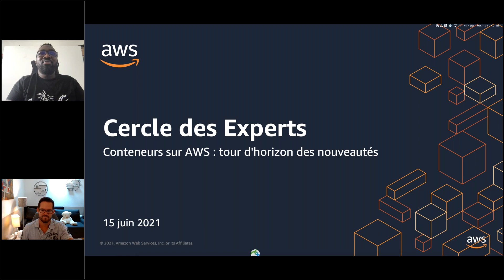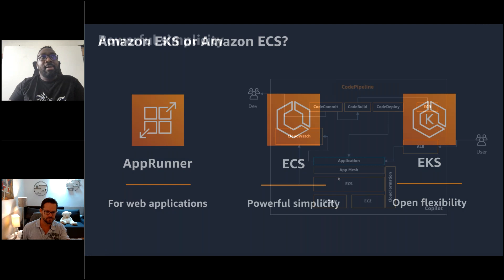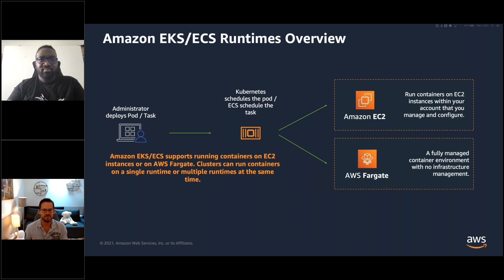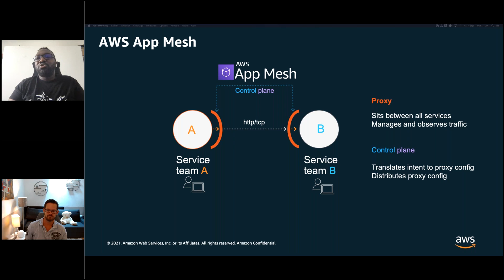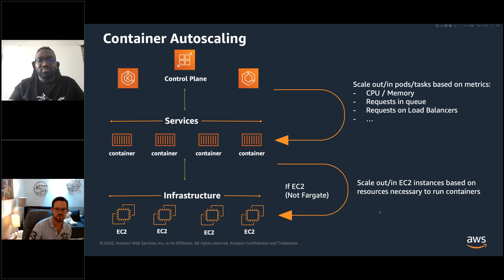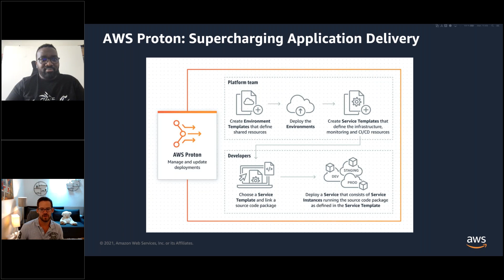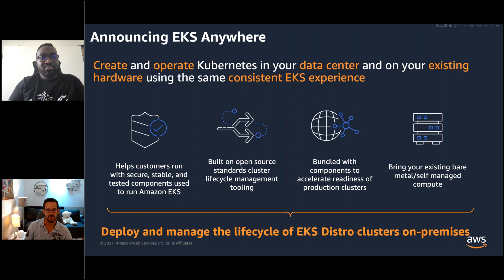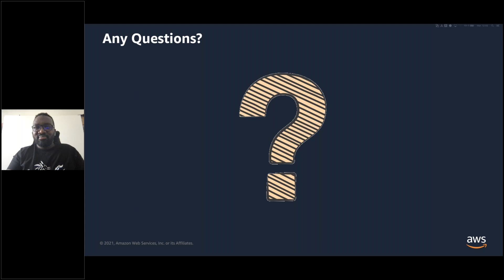Cercle des Experts : Conteneurs sur AWS - Tour d'horizon des nouveautés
Durant cette session, nous présenterons toutes les dernières nouveautés concernant les services de conteneurs sur AWS.